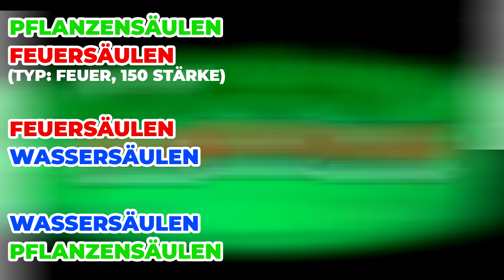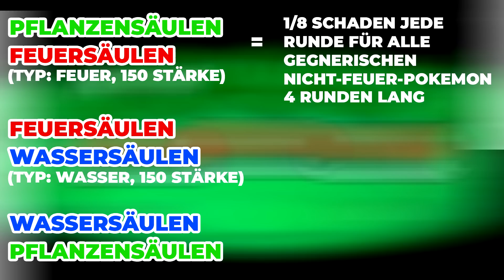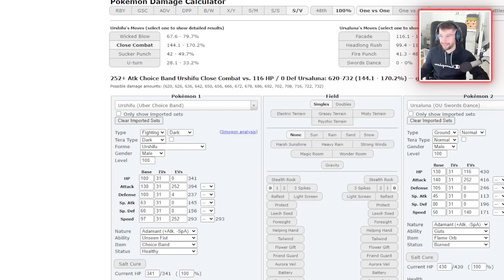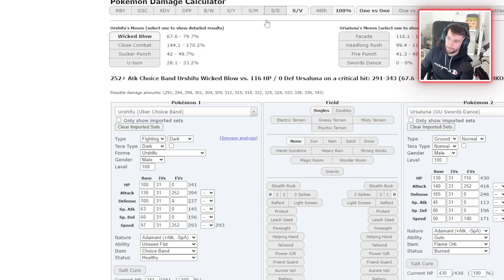Die SÄULEN-KOMBINATION in Regulation D! 🔥💧🍃 | Pokemon Karmesin & Purpur VGC Rangkämpfe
Entweder das Team funktioniert super oder es endet in einem Desaster - Die Säulen-Attacken!
► Leihcode: 0YDGKV
Jetzt vorbestellen!

00:00 Wie funktioniert die Säulen-Kombination?
01:35 Teamvorstellung + Leihcode (Quajutsu, Gortrom, Glurak, Flatterhaar, Wulaosu, Voltolos-T)
03:57 Teamvorstellung + EVs
07:52 Kampf 1 vs. Wulaosu, Hutsassa, Boreos-I, Ursaluna, Gladimperio, Baojian
16:06 Kampf 2 vs. Wulaosu, Heatran, Flatterhaar, Eisenhand, Cresselia, Ursaluna
28:50 Kampf 3 vs. Ursaluna, Flatterhaar, Dressella, Yuyu, Cresselia, Qurtel
36:43 Kampf 4 vs. Servol-W, Eisenbündel, Boreos-I, Wulaosu, Monetigo, Yuyu
45:19 Kampf 5 vs. Azumarill, Boreos-I, Yuyu, Eisenhand, Demeteros-T, Flatterhaar
55:06 Kampf 6 vs. Heatran, Voltolos-I, Demeteros-I, Heerashai, Nigiragi, Hisui-Arkani